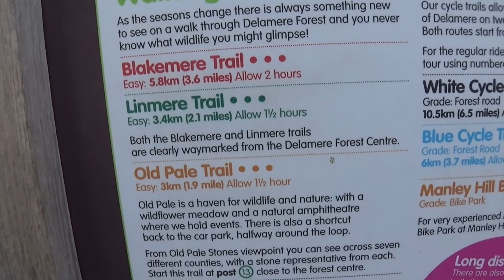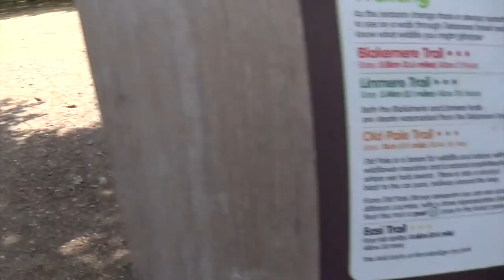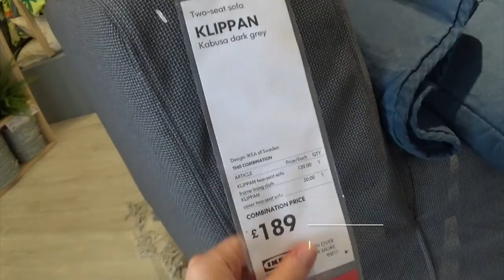Delemere Forest 2; Revenge of the Horseflies | Miss Moogle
We went to Delemere Forest again! It was such a beautiful sunny day for a walk. We may have gotten attacked by a thousand horseflies though...